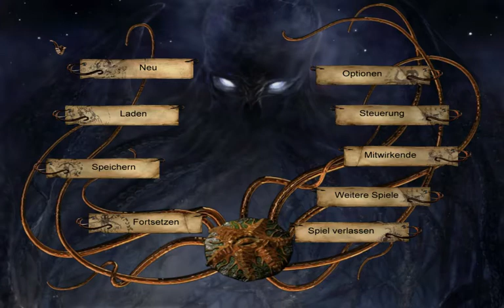Let´s Play Sherlock Holmes Die Spur der Erwachten # 001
Willkommen zu meinem 2. LP!
Sherlock Holmes: Die Spur der Erwachten
Überall auf der Welt verschwinden Menschen.  Löst gemeinsam mit mir diesen spannenden Fall unseres großartigsten Dedektivs: Sherlock Holmes.